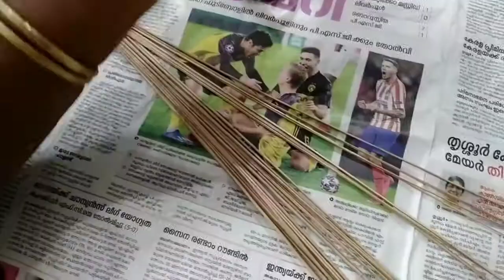Flowerpot making with Rice &Beads#Ashlin Shabin # Happy Shabin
Hai Guys,

We can make Beautiful flowerpot easily with Rice. No need to have any extra skill to make this.
Here I am using Fevicol , Fabric paint

give 👍if you like.  Thank you 🥰🥰